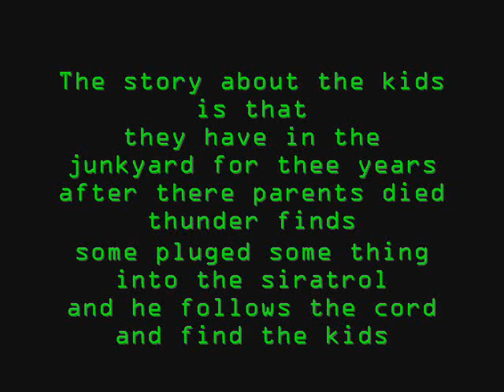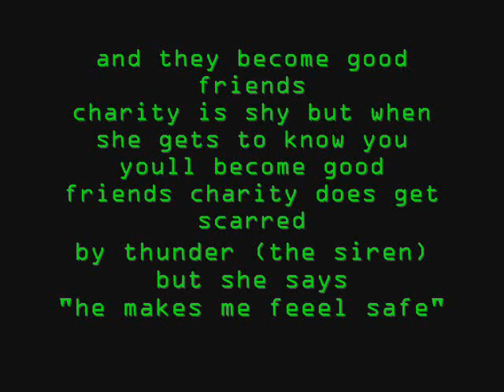The junkyard thunder bolt Seris description